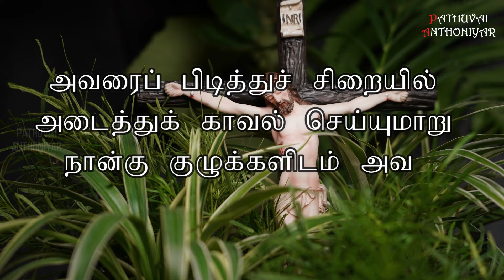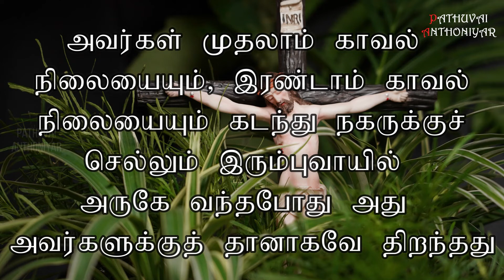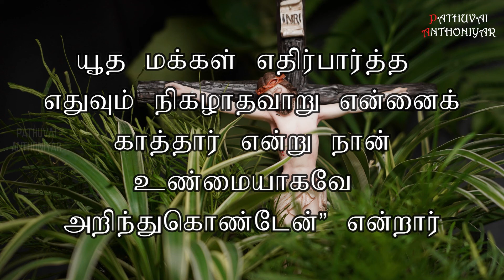Today Bible Verse in Tamil I Today Bible Verse I Today's Bible Verse I Bible Verse Today I29.06.2022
அக்காலத்தில் ஏரோது அரசன், திருச்சபையைச் சார்ந்த மக்கள் சிலரைப் பிடித்துக் கொடுமைப்படுத்தினான்.
2யோவானின் சகோதரரான யாக்கோபை வாளால் கொன்றான். 3அது யூதருக்கு மகிழ்ச்சி அளித்ததைக் கண்டு அவன் தொடர்ந்து பேதுருவையும் கைது செய்தான். அது புளிப்பற்ற அப்பவிழா நாள்களில் நடந்தது. 4அவரைப் பிடித்துச் சிறையில் அடைத்துக் காவல் செய்யுமாறு நான்கு குழுக்களிடம் அவன் ஒப்புவித்தான். பாஸ்கா விழாவுக்குப்பின் மக்கள் முன்பாக அவரது வழக்கை விசாரிக்கலாம் என விரும்பினான். 5பேதுரு இவ்வாறு சிறையில் காவலில் வைக்கப்பட்டிருந்தபோது திருச்சபை அவருக்காகக் கடவுளிடம் உருக்கமாக வேண்டியது.
ஏரோது அவரது வழக்கைக் கேட்பதற்கு முந்தின இரவில், பேதுரு படைவீரர் இருவருக்கு இடையே இரு சங்கிலிகளால் கட்டப்பட்டுத் தூங்கிக் கொண்டிருந்தார். காவலர்கள் வாயிலுக்கு முன் சிறையைக் காவல் செய்துகொண்டிருந்தார்கள். 7அப்போது ஆண்டவரின் தூதர் அங்கு வந்து நின்றார். அறை ஒளிமயமாகியது. அவர் பேதுருவைத் தட்டியெழுப்பி, “உடனே எழுந்திடும்” என்று கூற, சங்கிலிகள் அவர் கைகளிலிருந்து கீழே விழுந்தன. 8வானதூதர் அவரிடம், “இடைக் கச்சையைக் கட்டி மிதியடிகளைப் போட்டுக் கொள்ளும்” என்றார். அவரும் அவ்வாறே செய்தார். தூதர் அவரிடம், “உமது மேலுடையை அணிந்து கொண்டு என்னைப் பின்தொடரும்” என்றார். 9பேதுரு வானதூதரைப் பின் தொடர்ந்து சென்றார். தூதர் மூலமாக நடந்தவையெல்லாம் உண்மையென்று அவர் உணரவில்லை. ஏதோ காட்சி காண்பதாக அவர் நினைத்துக்கொண்டார். 10அவர்கள் முதலாம் காவல் நிலையையும், இரண்டாம் காவல் நிலையையும் கடந்து நகருக்குச் செல்லும் இரும்புவாயில் அருகே வந்தபோது அது அவர்களுக்குத் தானாகவே திறந்தது. அவர்கள் வெளியே வந்து ஒரு சந்து வழியாகச் சென்றார்கள். உடனே வானதூதர் அவரைவிட்டு அகன்றார். 11பேதுரு தன்னுணர்வு பெற்றபோது, “ஆண்டவர் தம் வானதூதரை அனுப்பி ஏரோதின் கையிலிருந்து என்னை விடுவித்து, யூத மக்கள் எதிர்பார்த்த எதுவும் நிகழாதவாறு என்னைக் காத்தார் என்று நான் உண்மையாகவே அறிந்துகொண்டேன்” என்றார்.
You can like us at : Facebook Account